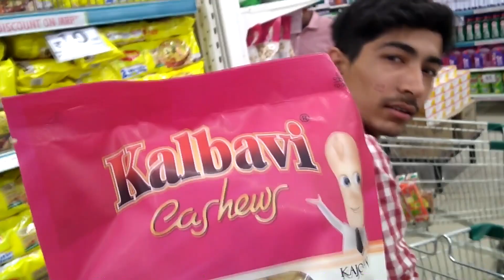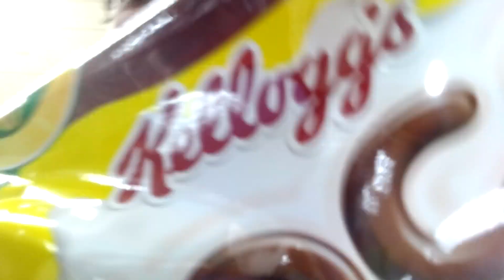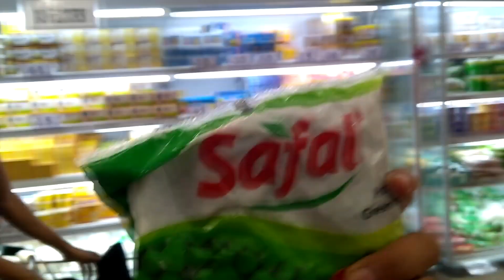STEALING FOOD?! CRACKING PUNS AT THE GROCERY SHOP | SujjuPop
Make sure you share the video as well |

Please make use of earphones |
Any queries ??
TC
XD